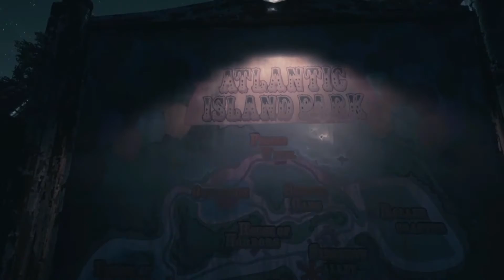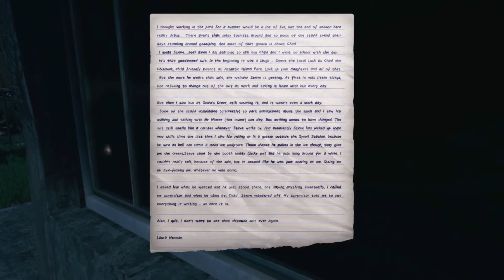The Park (PS4) Review - A's GAMING moments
Review for psychological first-person horror game- "The Park", by Funcom. Take on the role of Lorraine, a mum who loses her child in an amusement park. However, everything isn't quite as it seems as we learn more about her past and about the events that actually occurred at Atlantic Island Park...